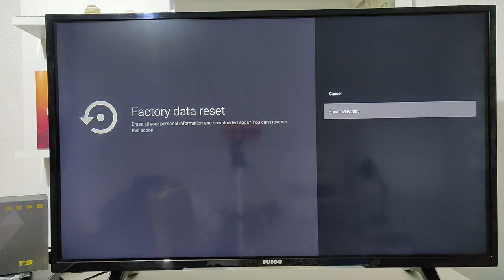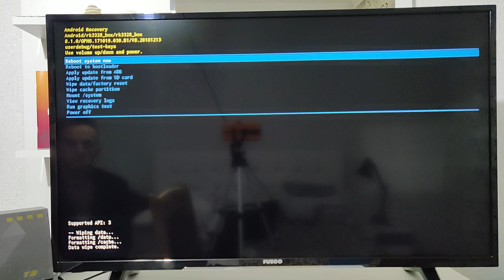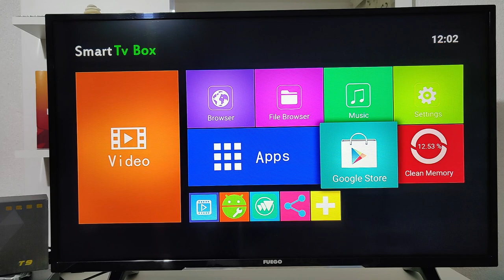How to Reset T9 TV Box Factory Reset Android Box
*Contribute to our channel:
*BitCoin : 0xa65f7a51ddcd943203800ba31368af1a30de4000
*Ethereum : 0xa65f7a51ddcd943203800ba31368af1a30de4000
*DogeCoin : DQq2moXNySHBcgGoWvkyRUgFbTPVzg4qGj
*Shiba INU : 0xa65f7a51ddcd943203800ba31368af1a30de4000